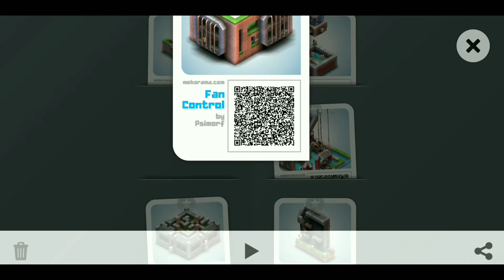Mekorama - Fan Control, Mekorama Master Level 3, mekorama gameplay, Mekorama walkthrough, SiGog